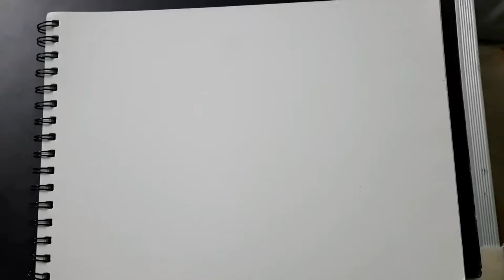how to draw village market withpastel color|easy step by step | marketplace |Draw with Art kids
step by step drawing of a market place for kids...
in this video I have tried to make drawings and colouring simple...hope you all enjoy it.

1. How to draw market scenery step by step easy
2. How to draw market for competitions
       Things used
1.simple drawing paper ( A4 sheet)
2. Camel oil pastel colour (I use this set, 50 shades)
3. pencil
4. black glass marking pencil (for border)
5. eraser